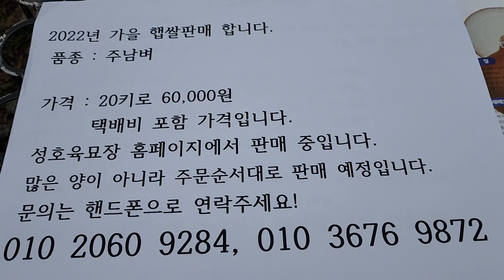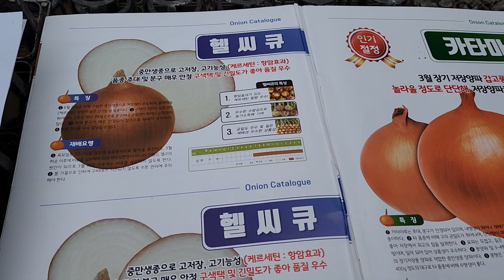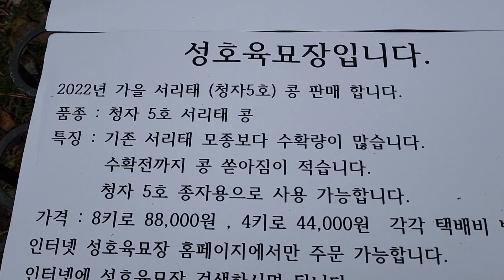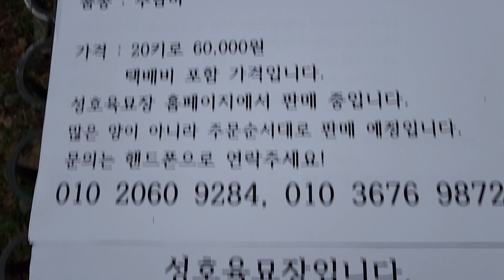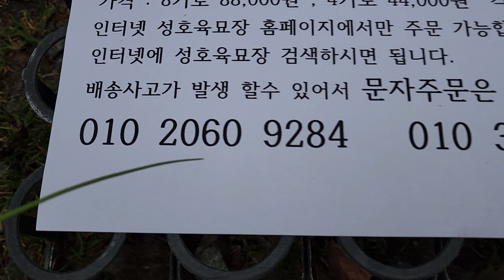청자5호 서리태, 맛있는 햅쌀,장열대파,항암저장양파,저장양파 택배 판매합니다.